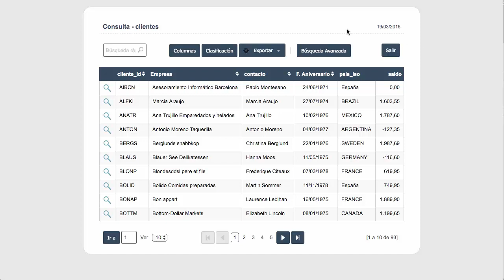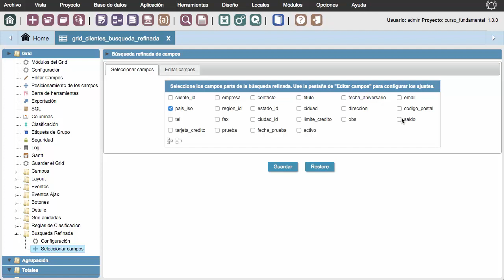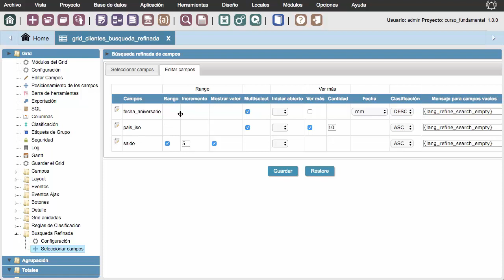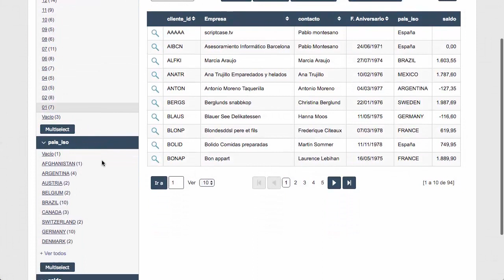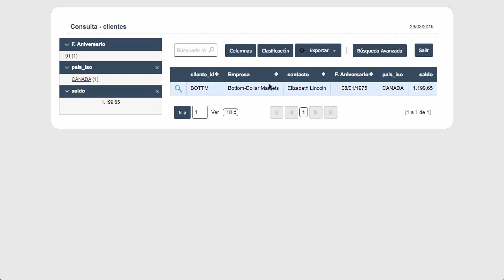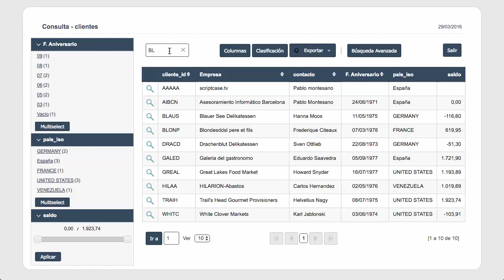Grid: Búsqueda Refinada